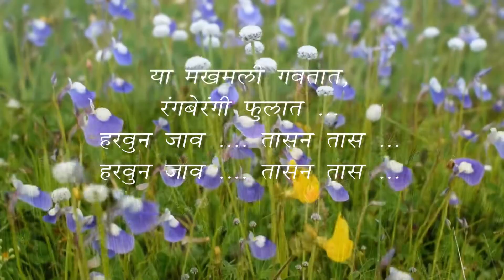Masai Pathar : मसाई पठार व प्राचिन पांडव लेणी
तुम्ही कोल्हापुर पन्हाळयाला भेट देणार असाल तर विलोभनिय, प्रेक्षनिय अश्या मसाई पठाराला आवश्य भेट द्या. आॅगस्ट नोव्हेबर मध्ये तर येथे स्वर्गच अवतरतो. या कालावधीत तर वेळ काढुन फक्त पठारालाच खास भेटायला या. येथे तुम्हाला निसर्गाच्या सौदर्याचा एक स्वर्गीय अनुभव मिळेल.